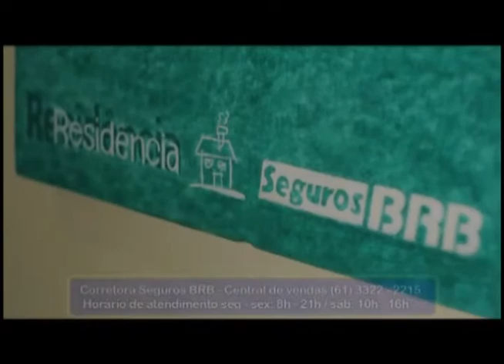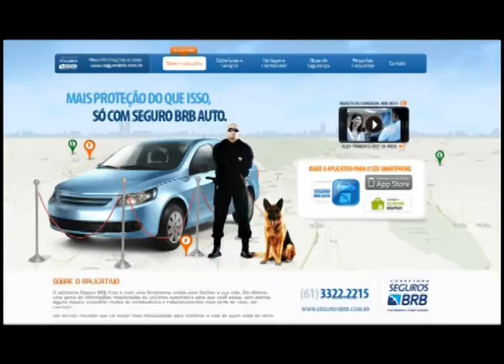Programa Inside SBT 29 06 13 . Giro Esportivo com o Air Soft